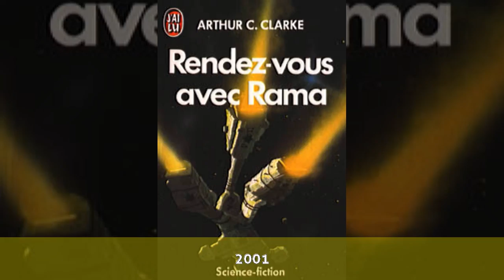Robert Clarke (journaliste) - Biographie